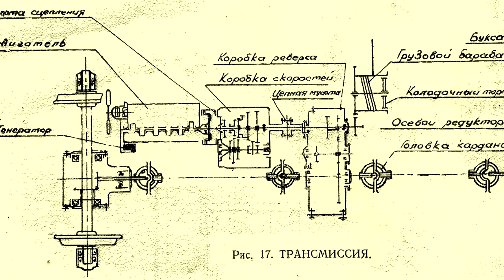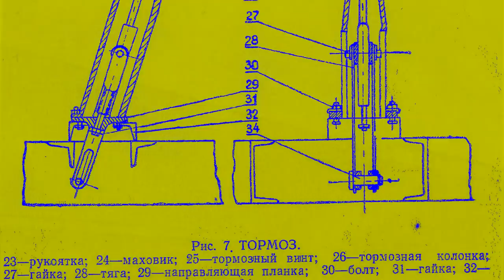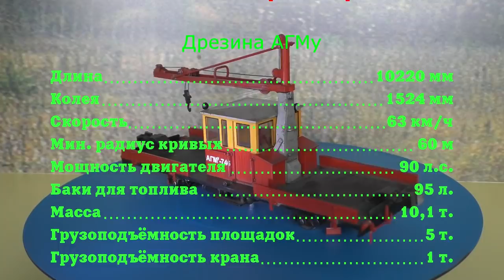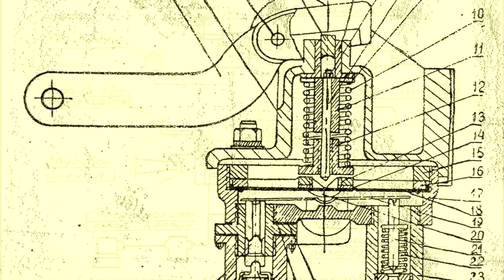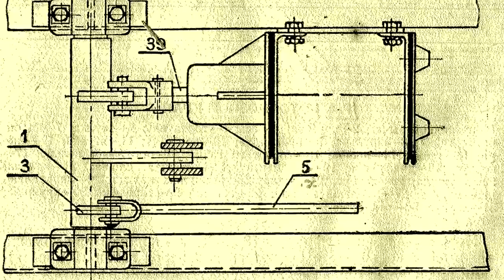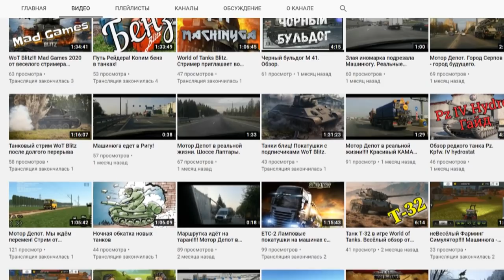Фитюльки на железных дорогах. Дрезина АГМу / Trolley cars on Railways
Фитюлька - это не только Королева бензоколонки, но и люто ламповая Дрезина, рассказ о которой пойдёт в этом скромном ролике!
 Спасибо большое Всем, кто помог с этой моделью, и отдельное спасибо Максиму-Машинюге, щедро поделившемуся своими воспоминаниями о работе на этой строгой технике!

 Ссылка на сайты Паровоз ИС и TrainPix, откуда были взяты некоторые фото:
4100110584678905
       а также WebMoney:
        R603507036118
Большое спасибо!